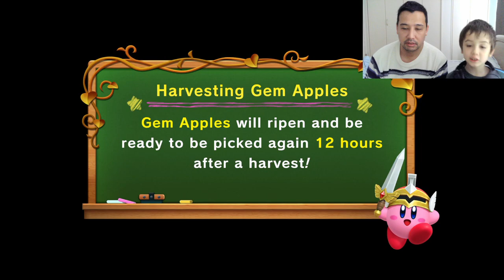Super Kirby Clash ( Nintendo Switch ) mostrando o nosso poder 💪